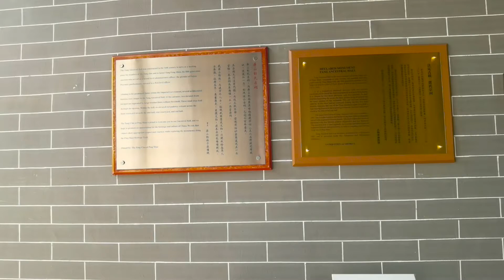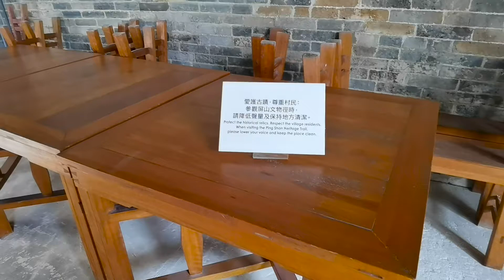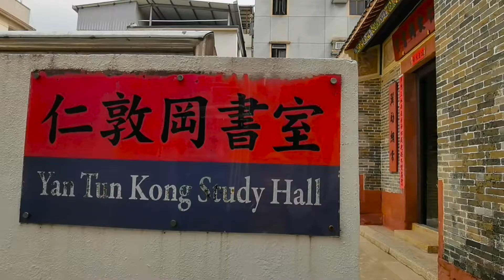PING SHAN HERITTAGE TRAIL WARISAN SEJARAH LELUHUR KLAN TANG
Ping Shan Herittage Trail adalah salah satu tempat bersejarah di Hong Kong yang patut kalian kunjungi. Ada sekitar 13 situs berserjarah yang tentunya akan menambah pengetahuan kita tentang kehidupan masyarakat Hong Kong tempo dulu.

Tang Ancestral Hall atau Aula Leluhur Tang merupakan aula leluhur utama klan Tang di Ping Shan, dibangun oleh Tang Fung-shun, leluhur generasi ke-5 klan Tang dan Kepala Tiga Negara Min di dinasti Yuan.

 Bangunan  berstruktur tiga aula yang megah dengan dua halaman internal adalah salah satu contoh terbaik dari  aula sejenisnya di Hong Kong..
Di sini kalian dapat menemukan benda benda bersejarah warisan leluhur Tang yang masih terawatt dengan rapi
Selain itu, di sini kalian juga akan menemui tempat bersejarah lainya seperti Pagoda Shui Shing Lau, Kuil Dewa Bumi, Rumah Keluarga Tang, Kuil Yeung Hau, Yan Tung Kong Study Hall dan beberapa tempat lain yang jaraknya saling berdekatan
Selain itu, di sini kalian juga akan menemui tempat bersejarah lainya seperti Pagoda Shui Shing Lau, Kuil Dewa Bumi, Sung Cung Wai, Kuil Yeung Hau, Yan Tung Kong Study Hall dan beberapa tempat lain yang jaraknya saling berdekatan
Berjarak 30 KM meter dari pusat kota, Kalian bisa datang ke tempat ini menggunakan MTR dan turun di Tin Shui Wai Station. Lalu, kalian akan mendapati petunjuk jalan yang mengarahkan kalian ke beberapa tempat di Ping Shan Herritage